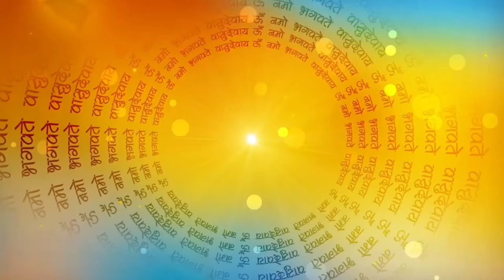ईश्वर पर भरोसे की शक्ति,\ ishwer per bharose ki shakti, ईश्वर के प्रति आस्था की शक्ति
# SPIRUTUAL ACTIVITY
BHAKTI KATHA KAHANIA
aastha
sanskar
पौराणिक कथाएं
सत्यभामा ने किया श्री कृष्ण का दान
ganesh stuti
jivitputrika vrat ki kahani
Ekadashi kathae
ramcharitra manas
chaupaiyan
vrat tyoharo ki kathae and kahania
hindi
hindu festivals
hindu puran
radheshyam ramayan
durga sapatsati katha
maa durga
maa kali mantra
krishna
bhagwan vishnu kath
bhakti